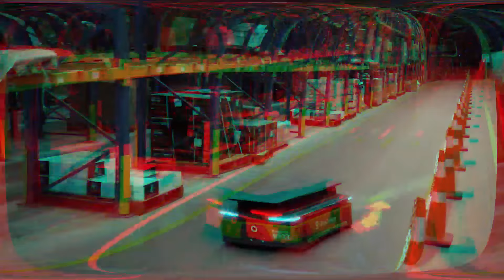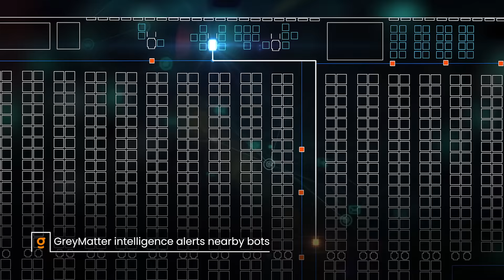GreyOrange Ranger™ IL: Intralogistics Autonomous Mobile Robots for warehouses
to learn more about the GreyOrange Ranger IL autonomous mobile robots for intralogistics

The Ranger™ IL (Intralogistics) robot is an intelligent, versatile Autonomous Mobile Robot (AMR) engineered to move a diverse range of inventory payloads – on pallets, racks, cages or trolleys – among zones in a warehouse. By automating material transportation, distribution centers can optimize productivity, focus workers on higher-value activities, and schedule deliveries more effectively to reduce material bottlenecks.